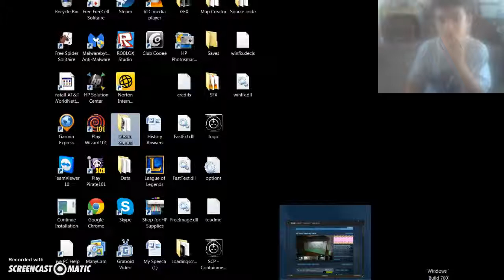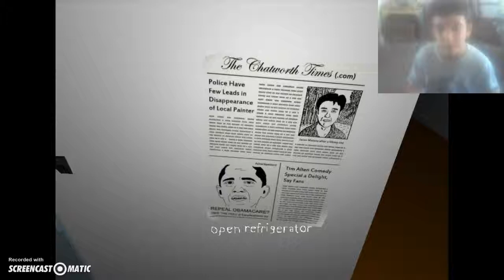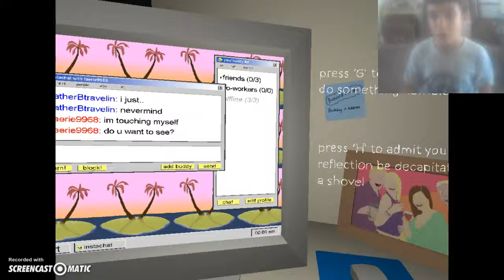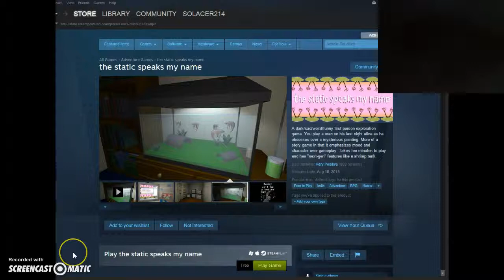i eat shrimp for breakfast